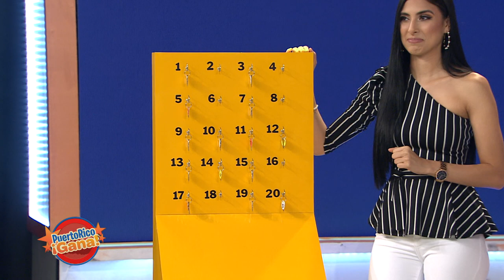Puerto Rico Gana - 06–17-2020- #2